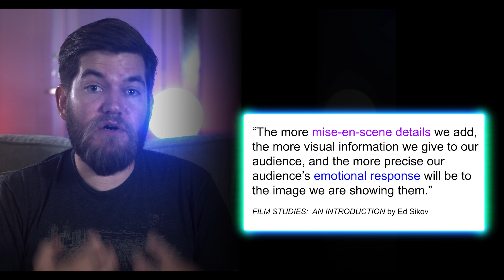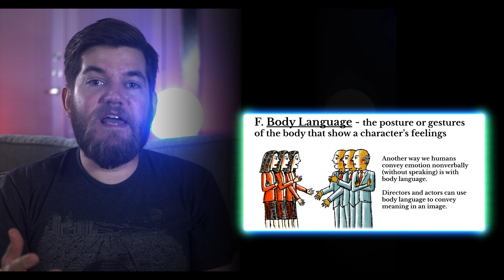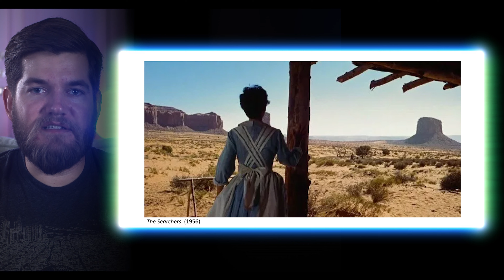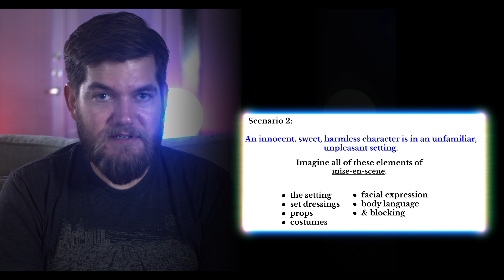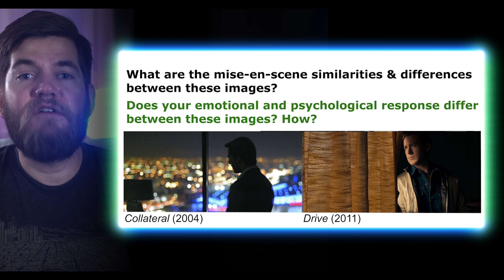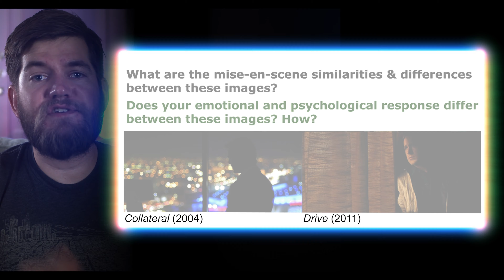Intro to Filmmaking Terms and Analysis - Lesson 1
This is the first in a series of lessons on filmmaking vocabulary, which will introduce a ton of filmmaking terms to help you master language of cinema. Visual literacy is important for analyzing films and communicating your artistic vision with other filmmakers!